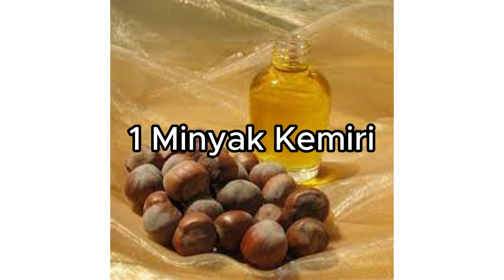Cara Menebalkan Alis - Delia Rahmadani #1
Peliput  Delia Rahmadani (Mahasiswa STIKOM Bandung)

Video ini merupakan salah satu tugas Job Training di Metrum Media.

METRUM - Media Terintegrasi Kaum Muda dalam Jelajah Komunitas

Aplikasi Metrum "Satu Aplikasi Menjelajah Berbagai Platform"